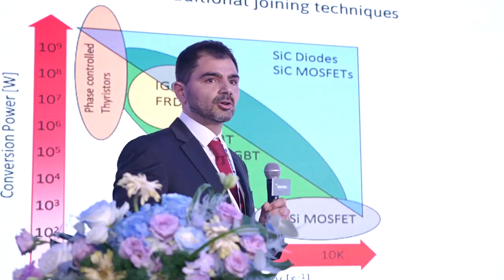China Electronics Applications Center - Grand Opening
We are thrilled to announce the grand opening of our new China Electronic Applications Center in Shanghai! We held a celebration that kicked off with a spectacular light show and an incredible drum performance, setting the stage for an unforgettable experience. In response to rapid development in the new energy automotive industry, this new state-of-the-art center offers swift prototyping, precise reliability testing, and groundbreaking application techniques focusing on power electronics packaging and analysis.